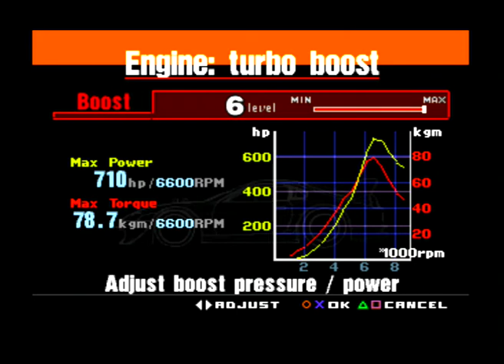Gran Turismo 1 - 044 SPECIAL EVENTS / Megaspeed Cup (2) - Race 1x3 High Speed Ring